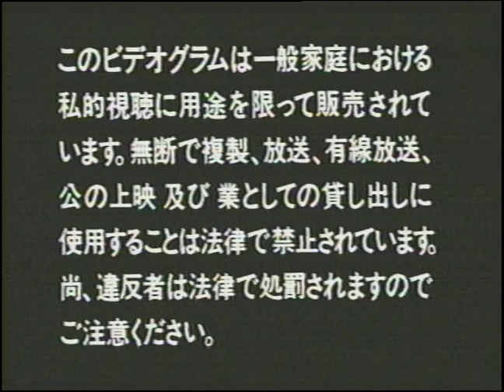Chax Clips feat. Gloomy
2002 Mori Chack / Pony Canyon